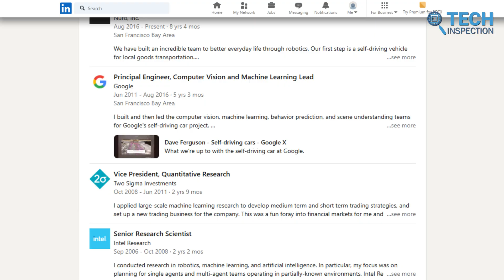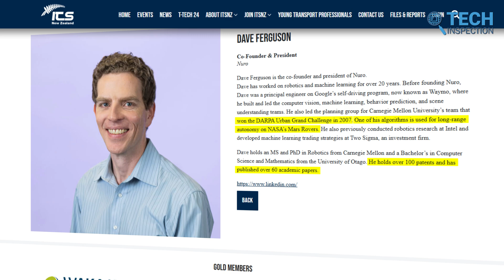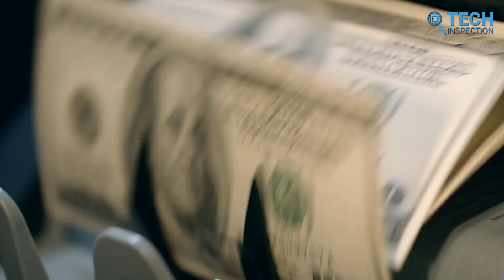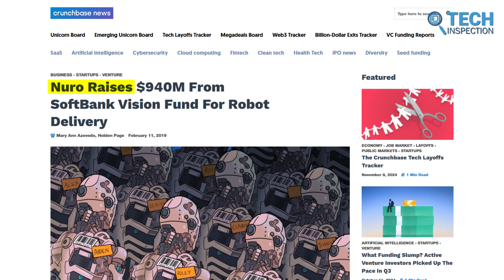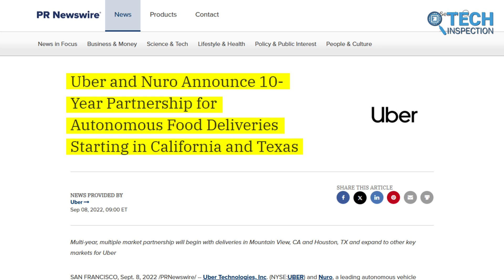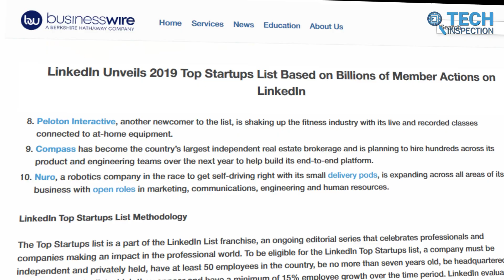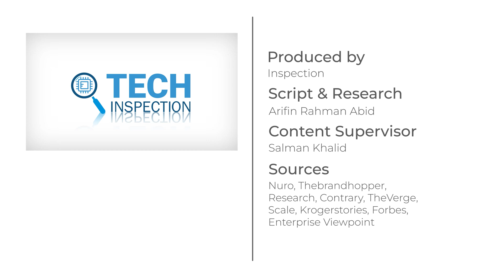How Two Ex-Google Engineers Revolutionizing Delivery with Self-Driving Robots – Story of Nuro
In this video, we explore the journey of Nuro, an innovative robotics company revolutionizing delivery with autonomous vehicles. Founded by ex-Google engineers, Nuro is changing how goods are delivered, partnering with major brands like Kroger and Domino's. Discover how their self-driving robots, like the R1 and R2, are transforming industries and paving the way for the future of delivery.

*** Video Sources:
Nuro, Waymo